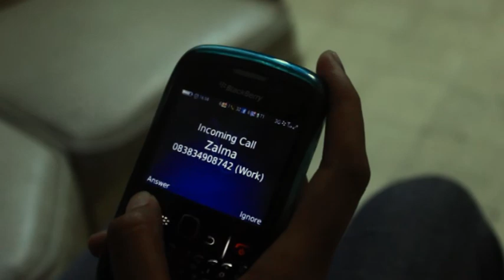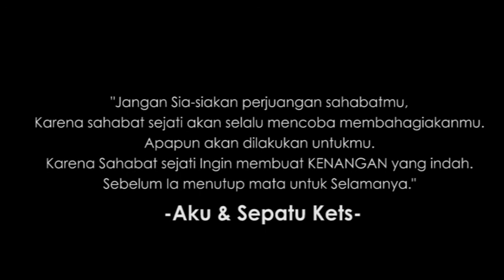Aku Dan Sepatu Kets (short Film)